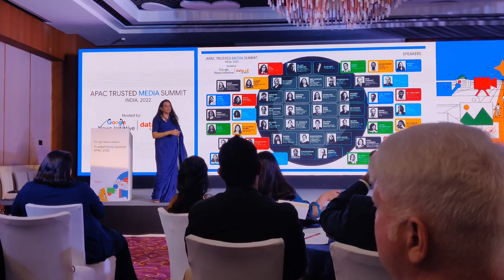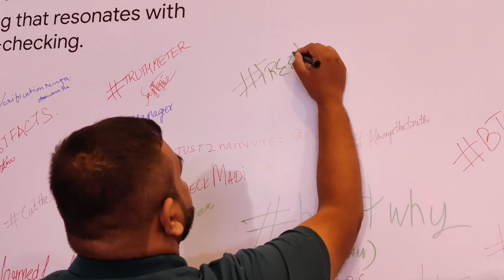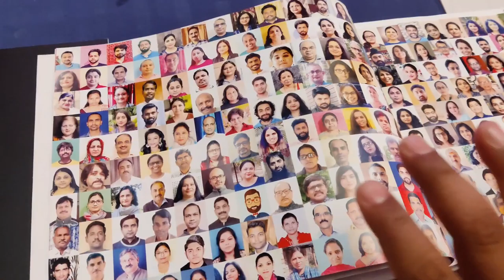Media Summit With Actor Avijit Dutt || Day with actor Avijit Dutt